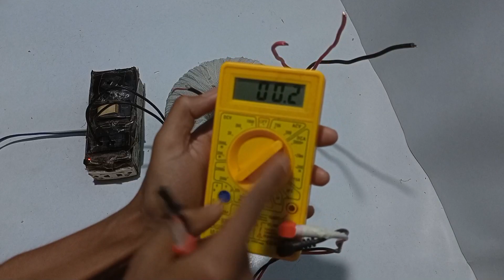How To Make Transformer At Home (12V/48v)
Hello friends in this video we make a transformer at home very easyly.so friends enjoy the video and share the video.